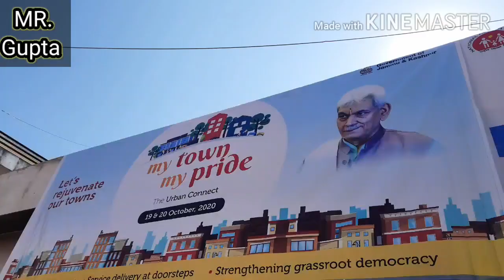My Town My Pride Program Organised By M.C. Chairman In Town Hall Rajouri On Trial Basis | MR. Gupta